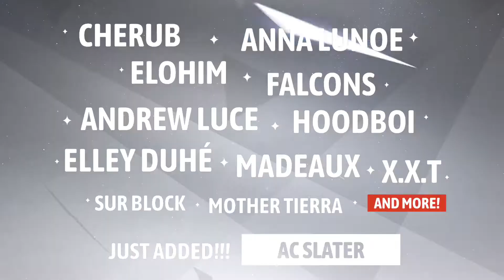DUSK Music Festival 2018 :: Lineup Announcement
Join us at Armory Park, Tucson, November 10-11, 2018 for Dillon Francis, Phantogram, Big Gigantic, Cold War Kids, Jai Wolf, Kyle, AC Slater and more!